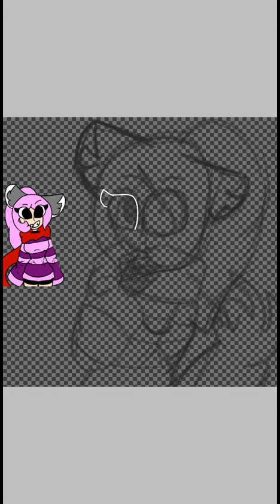Errortale Ani speedpaint